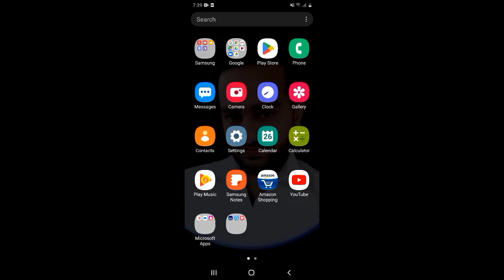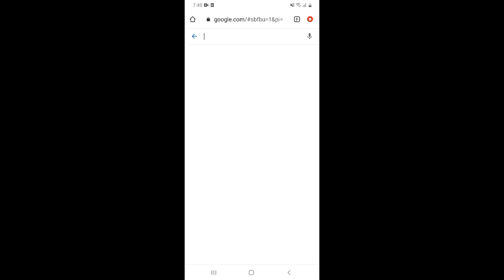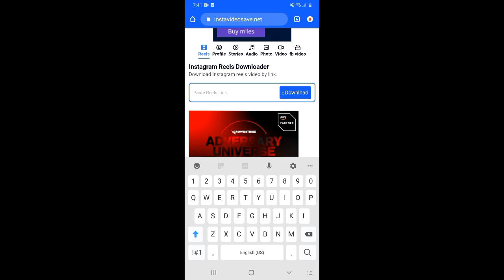Instagram Reels Download Kaise Kare | Instagram Video Download Kaise Kare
About this video 👇
Dosto, is video me maine apko sikhaya hai ki aap instagram reels ko kaise download kar sakte hai.

दोस्तों, इस वीडियो में मैंने आपको सिखाया है कि आप इंस्टाग्राम रील्स को कैसे डाउनलोड कर सकते है |